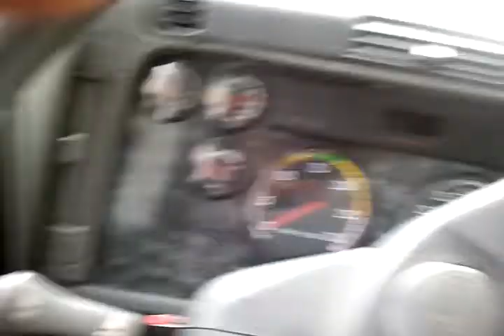Monster energy and lead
Unloading lead next to a truck unloading new monster energy drink cans